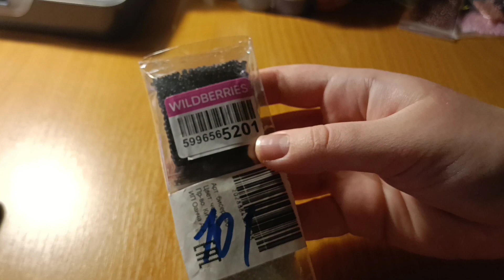мой бисер (продолжение)☺️🤗✨